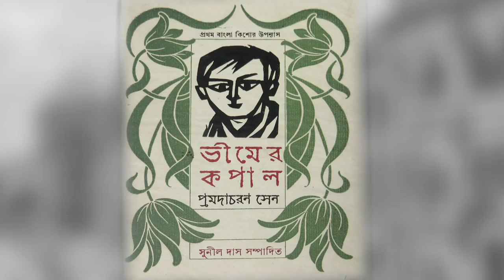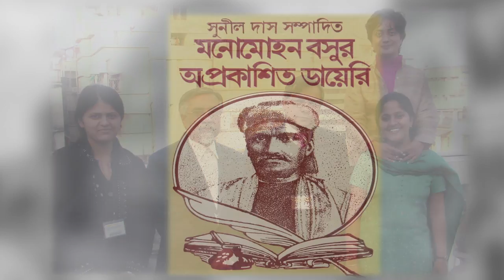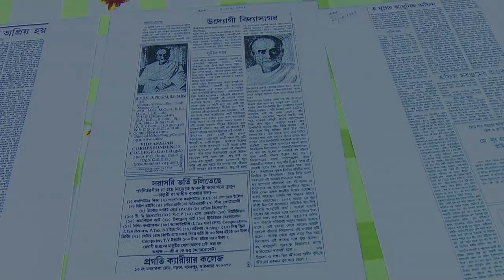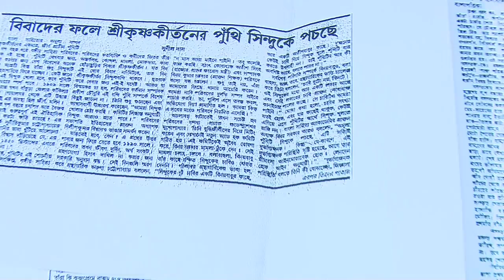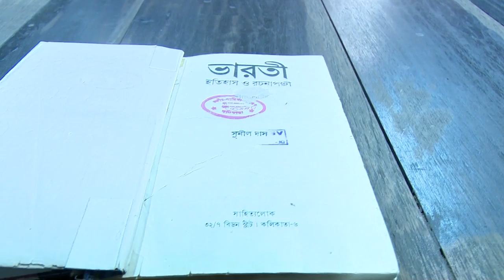Sunil Das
Tribute to my father